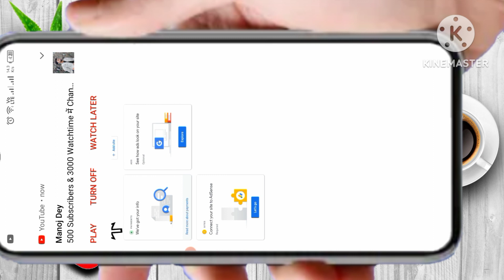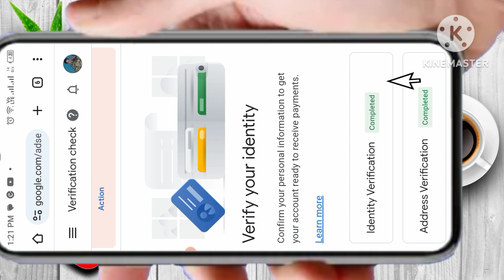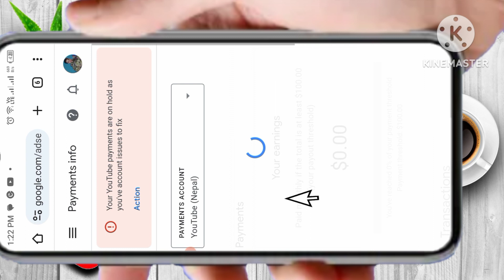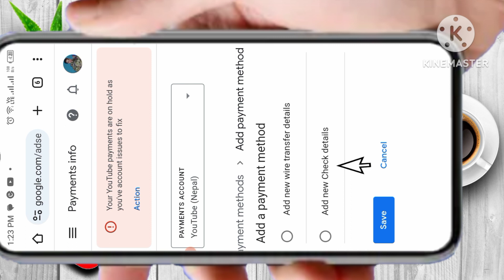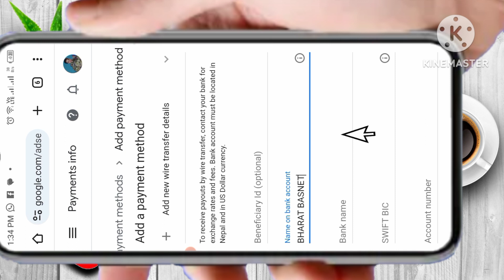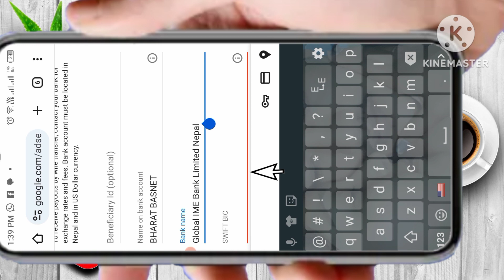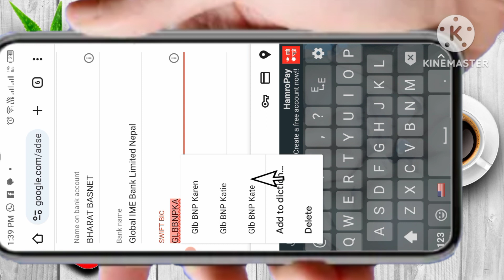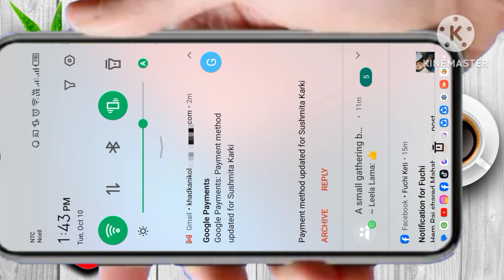Youtube Adsense Ma Bank Account Rakhne Tarika / How To Add Bank Account In Adsense / Mobile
Youtube Adsense Ma Bank Account Rakhne Tarika / How To Add Bank Account In Adsense / Nepal youtuber nepaliyoutuber adsense bank bankaccount YoutubeAdsenseMaBankAccountRakhneTarika HowToAddBankAccountInAdsense @TechnoKd @technicalview @BharatBasnet

adsense ma bank account kasari add garne
google adsense ma bank lai add garne tarika
youtube ma bank account rakhne tarika
youtube adsense ma bank account rakhne tarika
youtube adsense ma bank account add garne tarika
youtube adsense ma bank lai add garne tarika
how to add bank account in adsense
youtube adsense bank add
Bank add Youtube adsense
How to add bank account on adsense
 google adsense